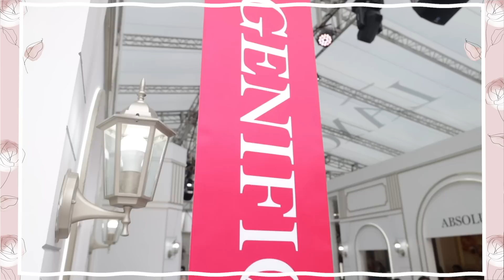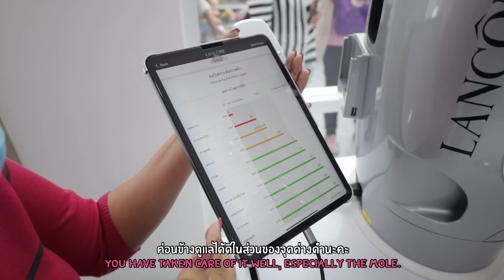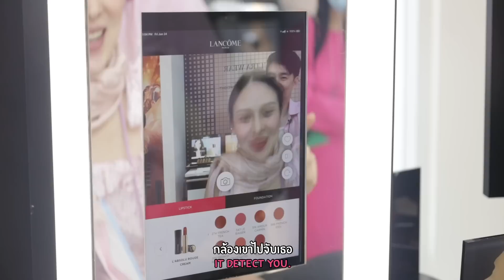พาแฝดเที่ยวปารีสใจกลางกรุงเทพ! | BeamOil Family | EP. 113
สวัสดีค่ะ..คลิปนี้ถูกใจมามี้มากกก เพราะนานๆ จะได้เข้าเมืองแต่งตัวสวยๆ เพื่อไปช้อปปิ้งกับเขาบ้าง และที่เลือกไปวันนี้ก็เพราะว่า LANCÔME เขาจัดบูธยกเอาเมือง Paris มาไว้ที่ลาน Parc Paragon! บรรยากาศธีมงานต่างๆ เสมือนเราไปเดินทางข้ามทวีปไปในดินแดนต้นตำหรับแห่งความหอมเลยทีเดียว แถมในงานยังมีกิจกรรมสนุกๆ เพื่อรับของพรีเมี่ยมและมุมเก๋ๆ สำหรับถ่ายรูปเต็มไปหมด และถ้าใครที่อยากจะมาดูผลิตภัณฑ์ของ LANCÔME ที่นี่เขายกทุก Category มาเตรียมไว้พร้อมของแถมที่ต้องบอกว่าไม่มีแจกในเคาน์เตอร์ปกตินะจ๊ะ นอกจากนี้ยังมีบริการตรวจสภาพผิวและวัดเฉดสีผิวของเราเพื่อให้เราสามารถเลือกกลุ่มผลิตภัณฑ์และสีรองพื้นให้เหมาะสมกับผิวของเราแบบเป๊ะๆ และที่มามี้ปลาบปลื้มมากๆ อีกจุดนึงก็คือบูธน้ำหอม IDOLE ที่ใครซื้อในงานนี้เขามีบริการสลักชื่อลงบนขวดให้ด้วย ร่ายยาวขนาดนี้ใครเป็นสาวก LANCÔME หรือสายบิวตี้ต้องห้ามพลาดเลยจริงๆ ค่ะ เพราะงานเขาจัดตั้งแต่วันที่ 24 มิ.ย. - 3 ก.ค. 65 เท่านั้น ที่ลาน Parc Paragon นะคะ